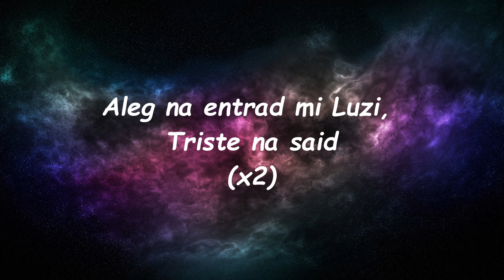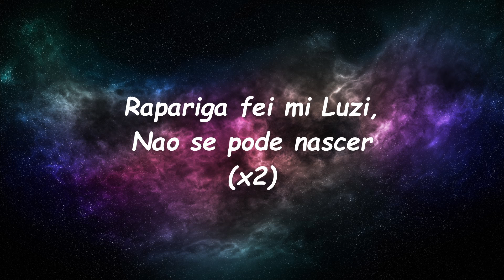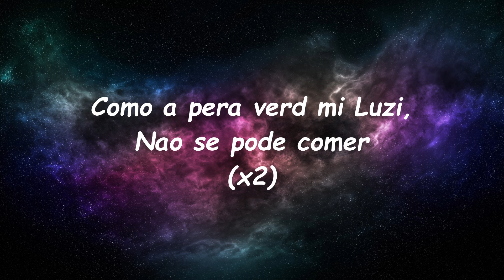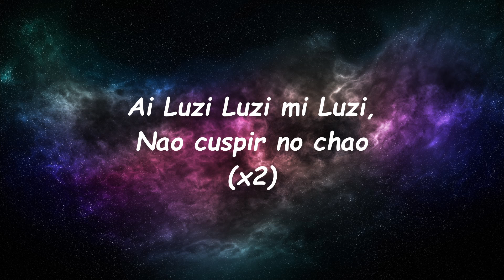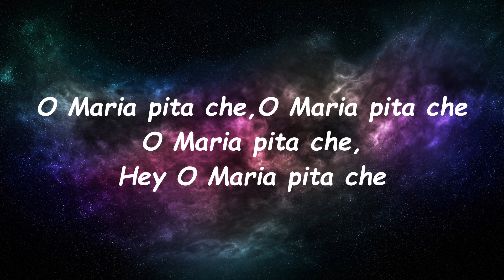Maria Pitache (Barra de Damão) - Remo Fernandes(lyrics)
Song : Maria Pitache
Singer : Remo Fernandes

lyrics

O Maria pita che, O Maria pita che
O Maria pita che, hey O Maria pita che..x2

Barra de Damao mi Luzi,Estreit e comprid...x2
Aleg na entrad mi Luzi, Triste na said...x2

Por amor de vos mi Luzi, Eu ficou soldado..x2
Fazer sentinel mi Luzi, Levar chicotad..x2

OMaria pita che, O Maria pita che

Rapariga fei mi Luzi,Nao se pode nascer...x2
Como a pera verd mi Luzi, Nao se pode comer..x2

Ai Luzi Luzi mi Luzi,Nao cuspir no chao..x2
Cuspir no meu peit mi Luzi, Regai coracao...x2